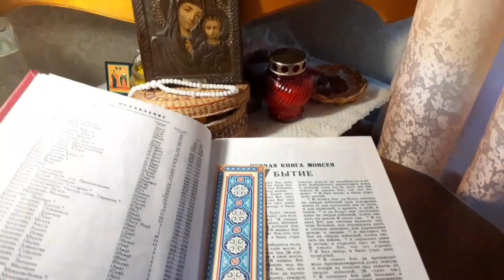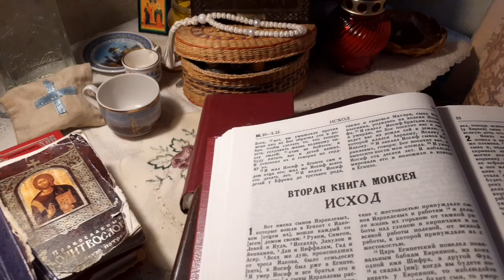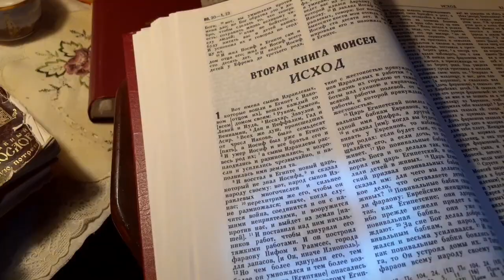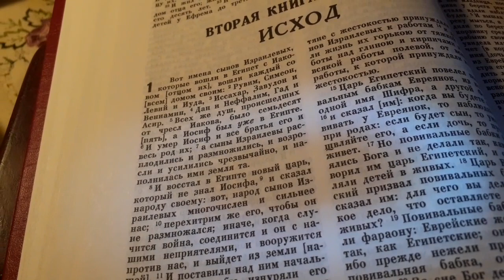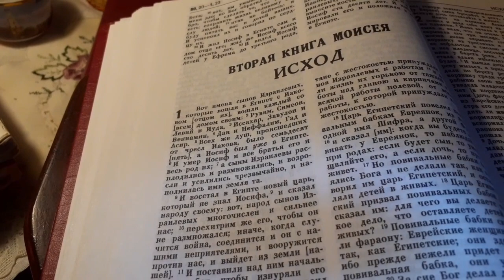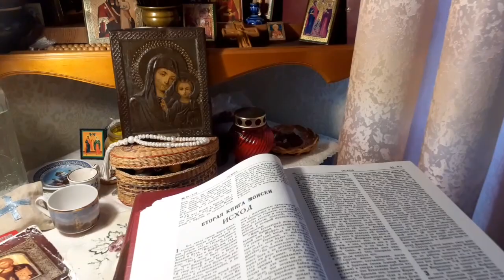Исхода чтение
Глава 1